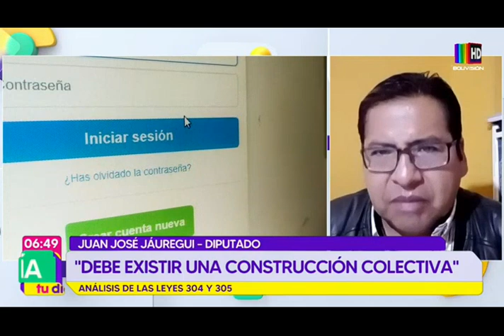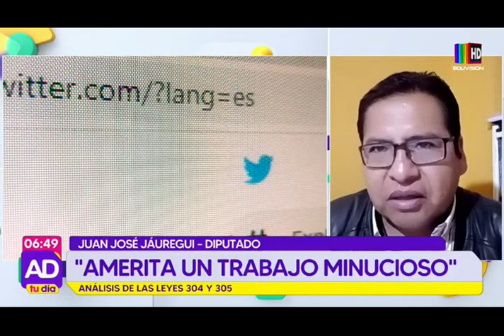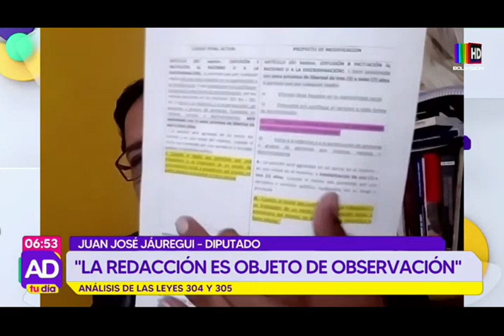Suspenden preselección de candidatos para elecciones judiciales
Así lo determinó la Asamblea Legislativa este miércoles debido a una medida cautelar determinada por una sala constitucional.

Un ciudadano, en Beni, presentó un recurso para anular el proceso y la convocatoria, argumentando que el requisito de no haber expresado posturas políticas de manera pública vulnera la libertad de expresión.